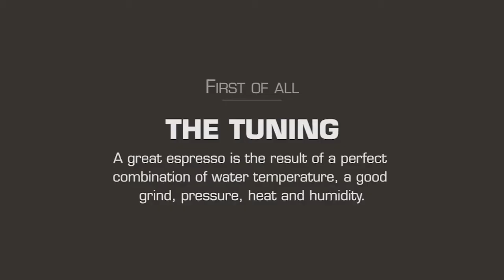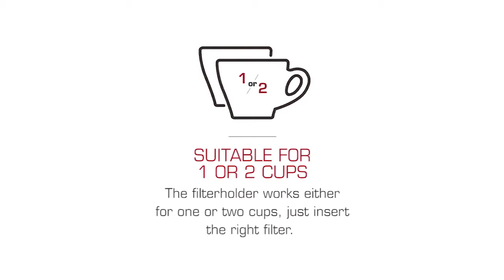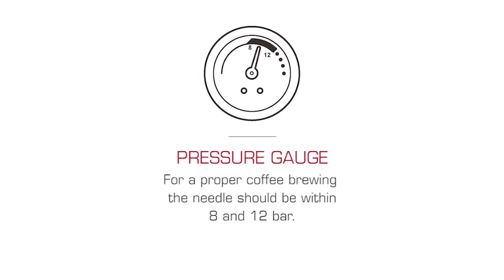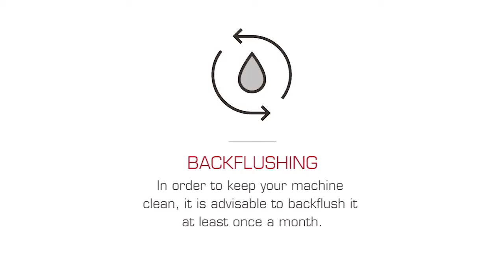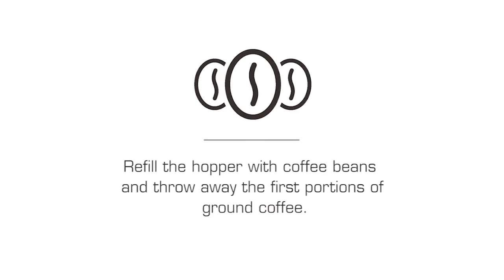LELIT Anna PL041EMZ – рожковая кофеварка для дома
Серия кофемашин Анна названа в честь героини, которую сыграла Одри Хепберн в фильме «Римские каникулы». Этот фильм принес ей Оскара и сделал Vespa иконой итальянского дизайна 50-х годов.

LELIT представляет серию полупрофессиональных рожковых эспрессо-кофемашин небольших размеров, позволяющих получать великолепный вкусный и ароматный кофе с великолепной крема-пенкой из свежемолотого кофе!
Профессиональный капучинатор кофеварки LELIT Anna PL041ЕМZ (Лелит Анна Пл041Емз) позволит Вам готовить у себя дома, в небольшом офисе или уютной кофейне, фантастически вкусные кофейно-молочные напитки, среди которых всеми любимые ароматные и нежные капучино и большой роскошный латте. Овальные переключатели, рычаги и решетка кофеварка выполнены из нержавеющей стали, которая гарантирует длительные и высокие эксплуатационные качества.
Комплектация: фильтры на 1 и 2 чашки и под чалды, мерная ложка, пластиковый темпер.

• Бойлер: 250 мл, латунь
• Высоты чашки: около 10.0 см
• Готовность к работе: около 3 мин
• Используется молотый кофе
• Контейнер воды внутренний съемный: 2.7 л
• Корпус и кнопки: нержавеющая стать
• Напитки: капучино, эспрессо
• Одновременная раздача на 2 чашки
• Пассивный подогрев чашек
• Подача горячей воды
• Предохранительные термостаты: для кофе, пара, безопасности
• Приготовление капучино: ручное
• Приготовление эспрессо: автоматическое
• Противокапельная система «капля стоп»
• Профессиональная паровая насадка (стимер) шарнирной системы, поворачивающаяся из стороны в сторону
• Профессиональный портафильтр (рожок) LELIT 57.00 мм
• Съемный поддон для сбора капель
• Управление: кнопочное
Гарантия производителя: 12 месяцев
Производство: LELIT, Италия